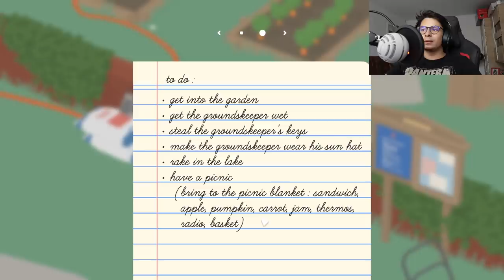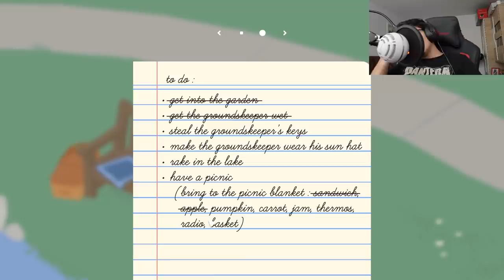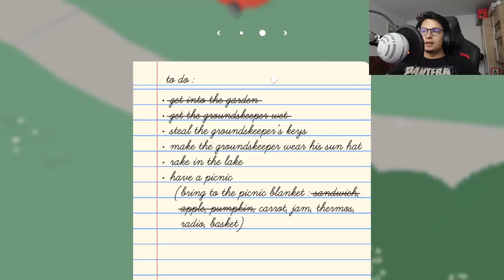LA FURAT din gradina lui Loți - Untitled Goose Game #1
Practic un joc în care ești o gâscă și faci viețile oamenilor un calvar
▼JOCURI IEFTINE▼